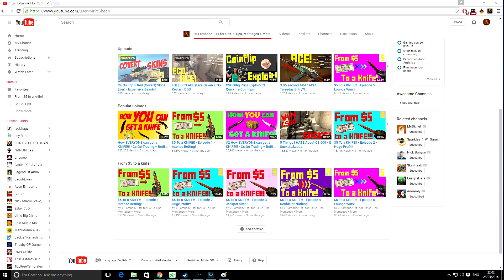$5 To a KNIFE!! - Episode 6 - Finale!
Earn Free Skins! Code: dhpgbhjc

Very sorry for the shit finale, but things have to be said :D
More uploads coming soon!